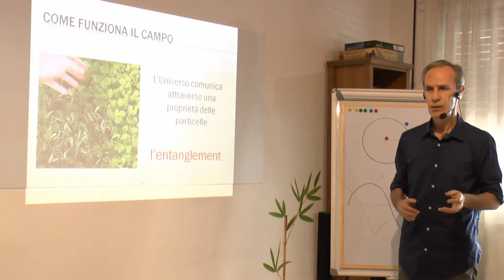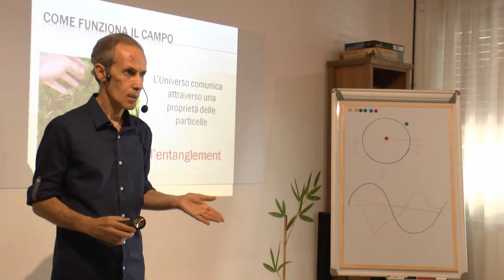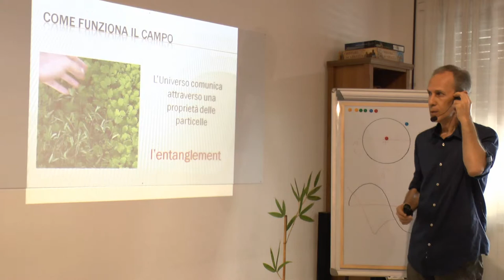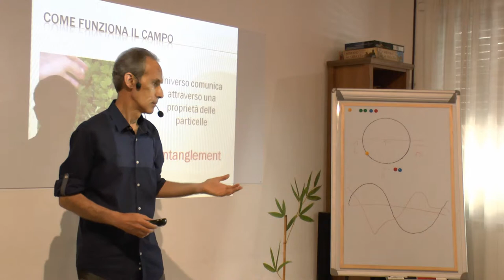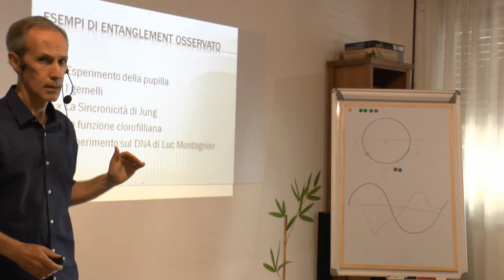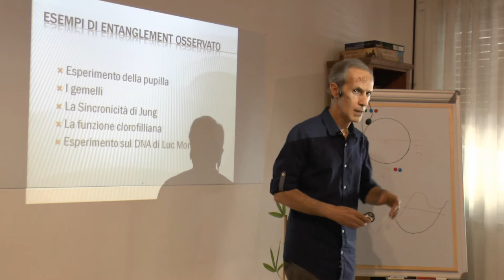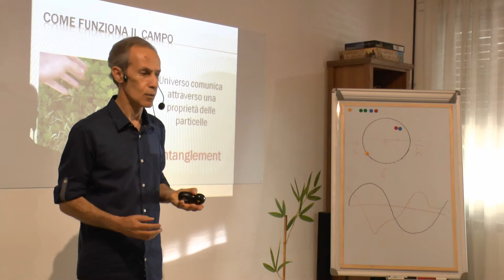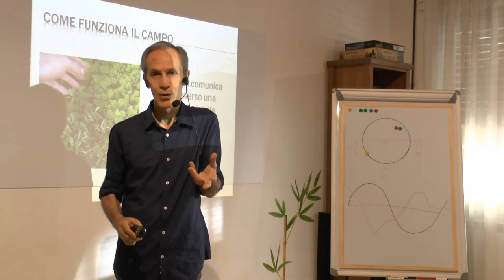Seminario Matrix Connection parte 06 La Connessione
I principi scientifici ed olistici per cui la informazioni limitanti accumulate nella nostra vita arrivano a condizionarci pesantemente. La fisica quantistica e l'entanglement spiegati in modo semplice.